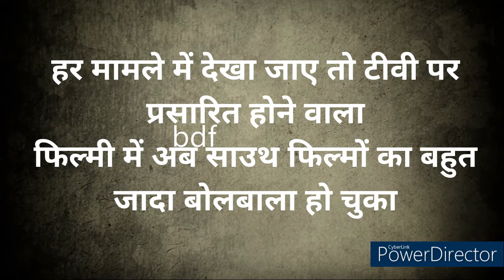10 Beautiful Wife of South Indian Actors